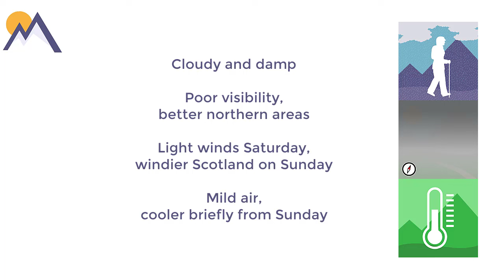Fleeting View - Weekend & next week (7/11/24)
MWIS Fleeting View in association with Petzl

3-day forecasts for 10 mountain areas of Britain updated daily